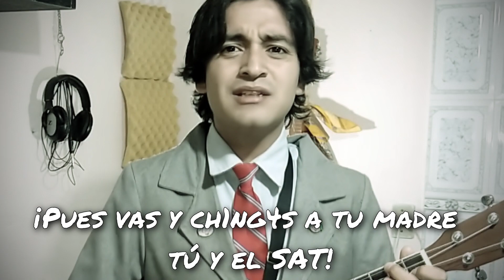Tú y el SAT - Erick Sukery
Hace no mucho tiempo tuve esta situación con una empresa: yo les trabajé por cuatro meses y ellos no me podían pagar por asuntos del SAT. Entonces, el único día que yo no pude hacer ese trayecto de dos horas para llegar, y tomar trers camiones para llegar al trabajo... me despidieron. Entonces, yo les compuse esta canción.
Espero les guste mi composición original llamada Tú y el SAT 💚💚💚

inspirado en las canciones de Thomas Benjamin Wild Esq